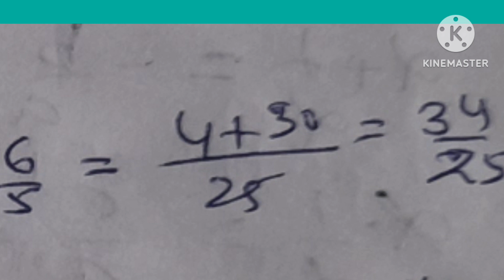Ch 1.5 Q 8मूल के योग और गुणन पर आधारित प्रश्न । |Problem based on sum of roots and product of roots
मूल के योग और गुणन पर आधारित प्रश्न । |Problem based on sum of roots and product of roots|Ch 1.5 Q 8